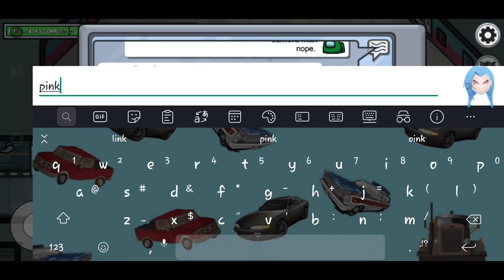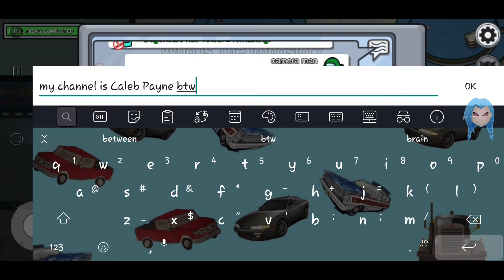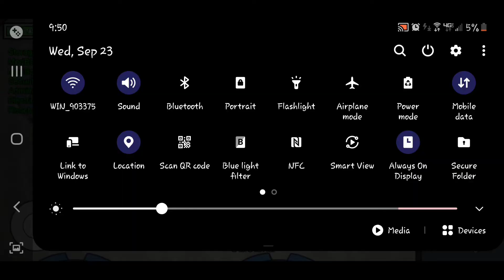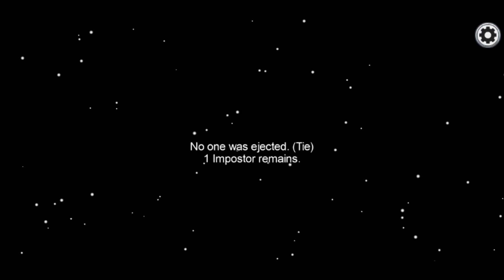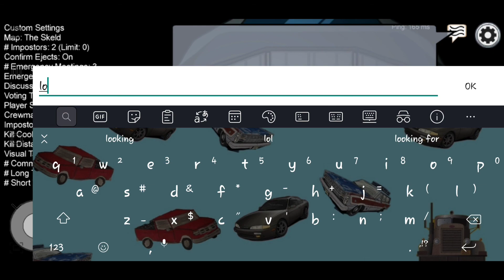Among us glitch [OUTDATED]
Mobile glitch